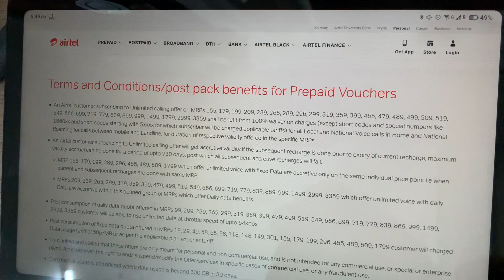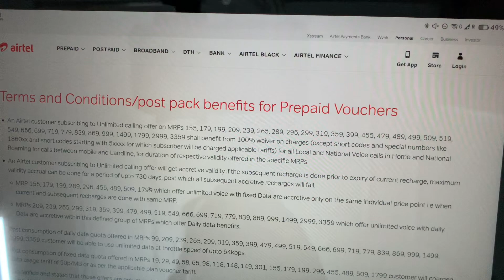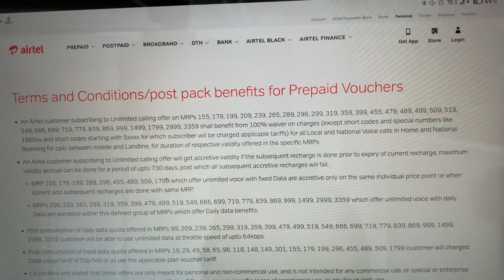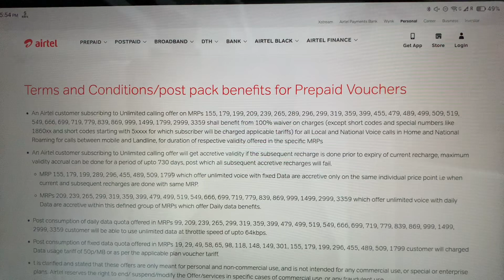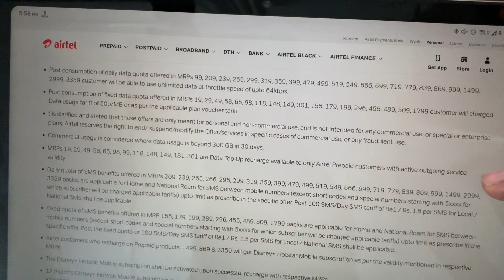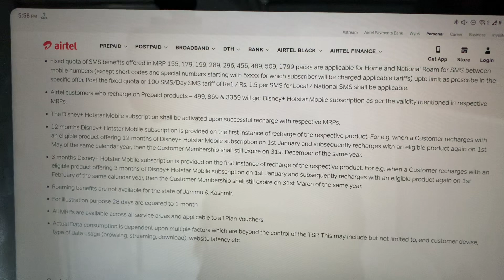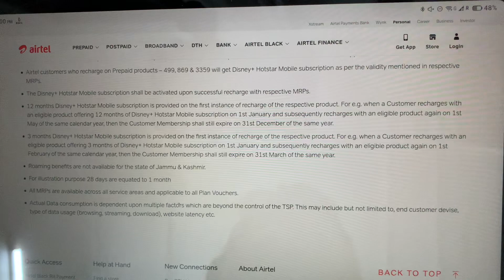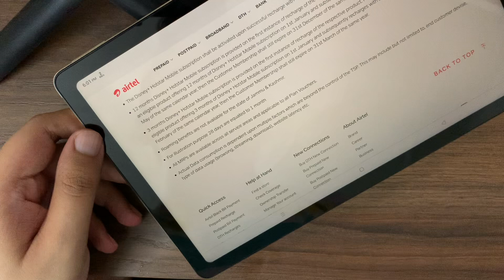Airtel Plans FAQs Answers OFFICIAL | Recharge Queue ? Unlimited 5G ? & more 👀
Airtel New recharge plans
Airtel 5g
Airtel unlimited 5g plans